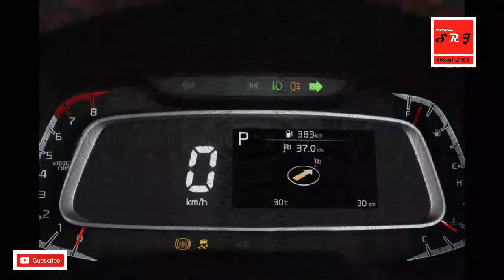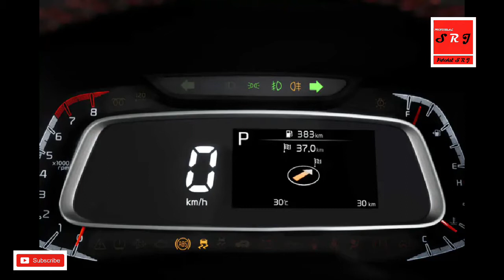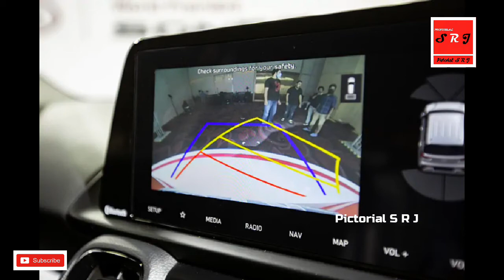KIA SONET malayalam Review |Small & Full Details | pictorial S R J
Welcome 2

KIA sonat Malayalam review.
Small Details of this Car